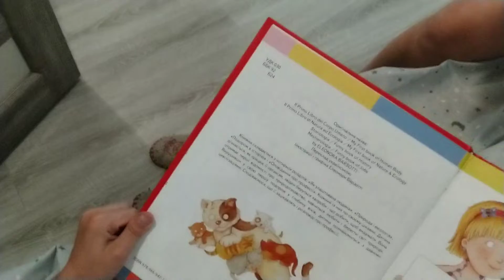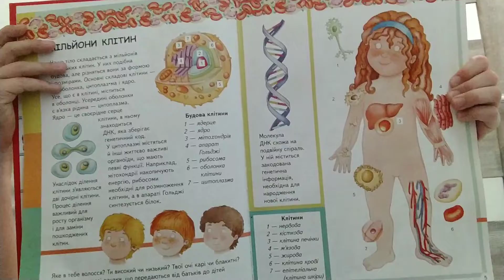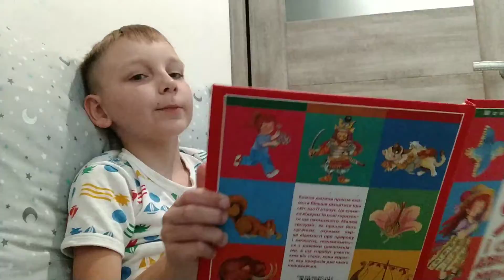Я і світ довкола мене . Як влаштована людина. Клітина.